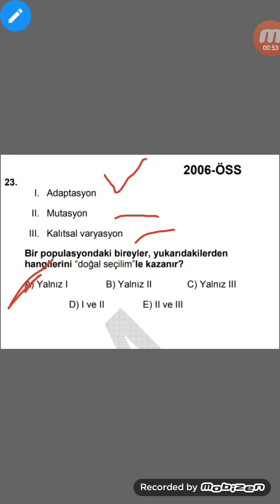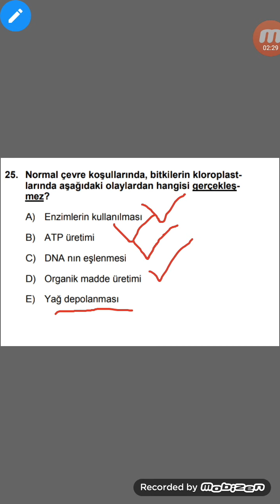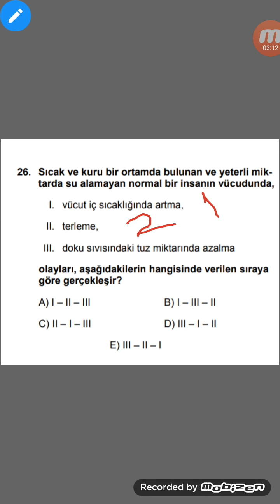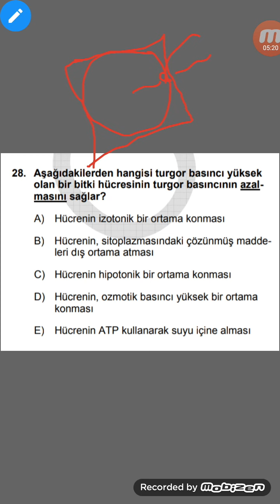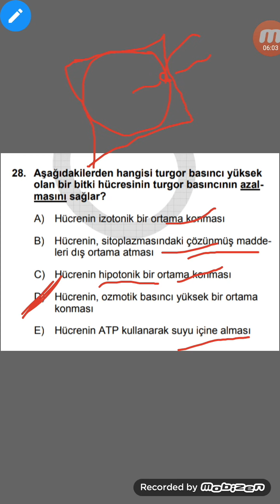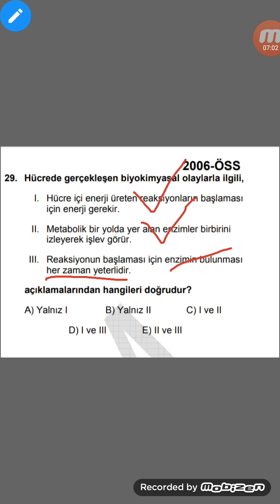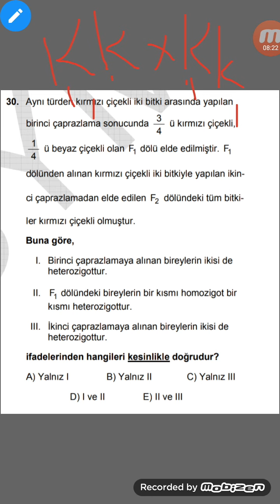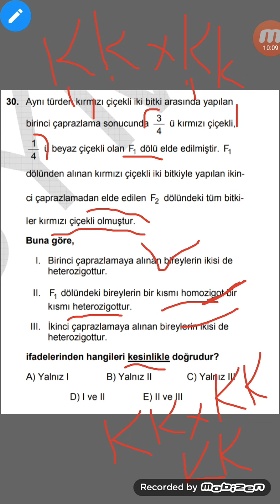2006-ÖSS-1-Biyoloji soru çözümleri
2006-ÖSS-1-Biyoloji soru çözümleri